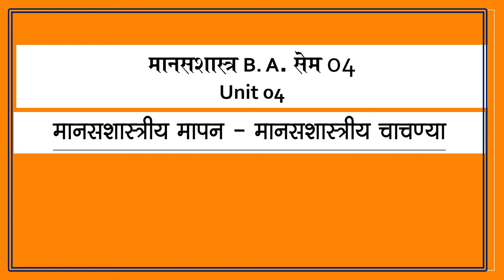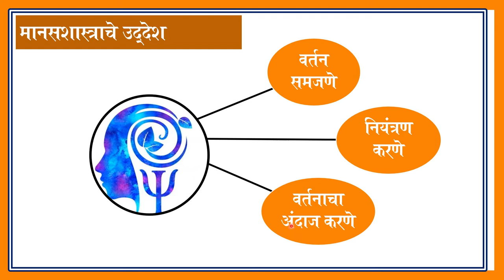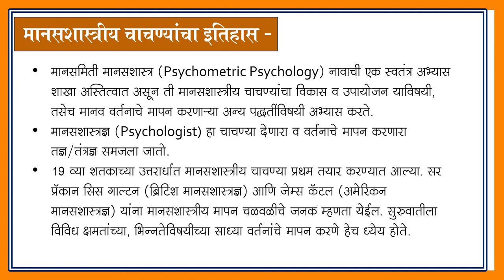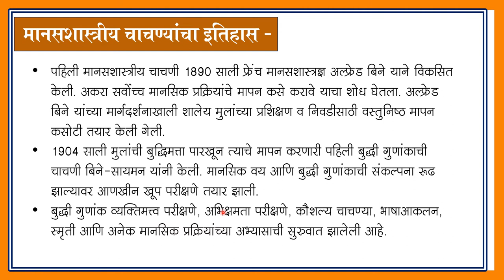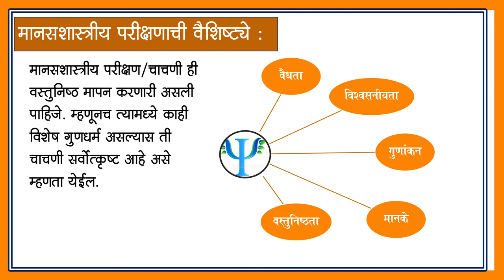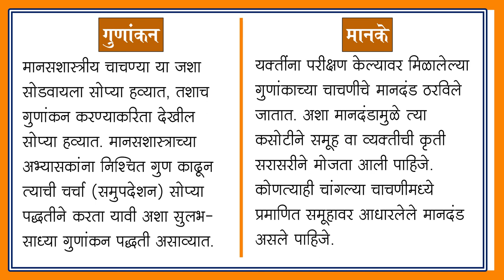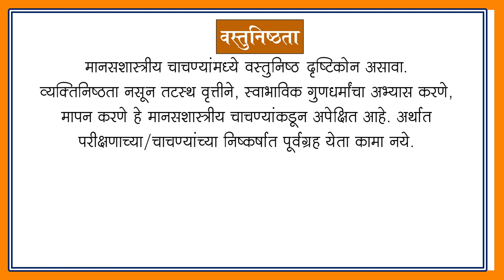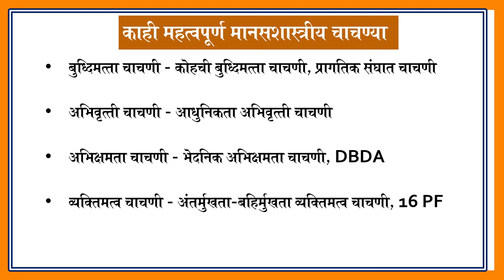Psychological Tests Marathi मानसशास्त्रीय चाचण्या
This video tutorial explains about psychological testing